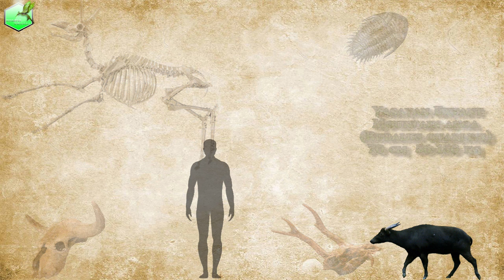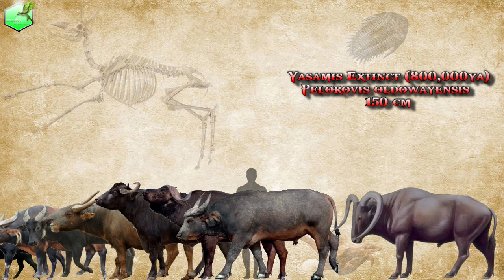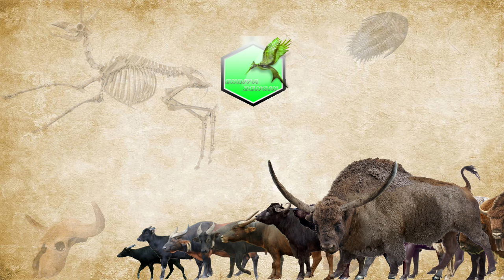Bison vs Buffalo Size Comparison Living Extinct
1.Mountain anoa (Bubalus quarlesi)
2.Lowland anoa (Bubalus depressicornis)
3.Congo buffalo or forest buffalo (Syncerus nanus)
4.Mindoro dwarf buffalo or tamaraw (Bubalus mindorensis)
5.Domestic water buffalo (Bubalus bubalus var kerabau)
6.River buffalo  (bubalus bubalus var)
7.Mountain buffalo (Syncerus mathewsi)
8.Sudanese buffalo(Syncerus brachyceros)
9.Pelorovis oldоwayensis
10.Bison menneri
11.African buffalo (Syncerus caffer)
12.Bison occidentalis
13.Steppe bison (Bison priscus
14.European water buffalo (Bubalus quarlesi)
15.Sri lankan wild buffalo (Bubalus arnee migona)
16.Asian water buffalo (Bubalus arnee)
17.Pelorovis antiquus (Syncerus antiquus)
18.Plains bison (Bison bison)
19.Wood bison (Bison athabascae)
20.Bison schoetensack
21.European bison (Bison bonasus)
22.Bison antiquus
23.Bison latiforans

1.OTHER NAMES French: Anoa de montagne, anoa de Quarle.
German: Berganoa, Gebirgsanoa, Zwerganoa. Spanish: Anoa de
montaña. Russian: Горный аноа.

2.OTHER NAMES Midget Buffalo, Sapiutan. French: Anoa de Malaisie.
German: Anoa, Flachlandanoa, Gemsbüffel. Spanish: Anoa de
llanura. Russian: Равнинный аноа. Sulawesi: Anoeang, sapi oetani,
boeoeloe toetoe. Filipino: Tamaran.

3.OTHER NAMES Congo Buffalo, Dwarf Forest Buffalo, Red Buffalo.
French: Buffle nain, buffle de forêt. German: Rotbüffel, Waldbüffel.
Spanish: Búfalo rojo, búfalo enano, búfalo africano selvático.
Russian: Карликовый лесной буйвол.

4.OTHER NAMES Mindoro Dwarf Buffalo, Dwarf Water Buffalo.
French: Tamarau. German: Tamarau, Tamaraw, Tamarao,
Mindorobüffel. Spanish: Tamarao, búfalo de Mindoro. Russian:
Тамарау, или филиппинский буйвол. Filipino: Tamarao, cimmaron,
carabao, cabao, tanarau

5.OTHER NAMES Domestic Water Buffalo, Carabao. French: Buffle
d’eau. German: Wasserbüffel, Sumpfbüffel. Spanish: Búfalo de
agua. Russian: Домашний (болотный) буйвол. Malay: Kerbau.
Indonesian: Kerbau, mahesa, moending. Thai: Kwai, marid. Khmer:
Krabey, beng. Lao: Bahnar. Filipino: Carabao.

6.OTHER NAMES Water Buffalo, River Buffalo. French: Buffle d’eau.
German: Wasserbüffel, Sumpfbüffel. Spanish: Búfalo de agua.
Russian: Домашний (речной) буйвол.

7.OTHER NAMES Virunga Buffalo, Sudanese Buffalo, Northwestern
Buffalo. French: Buffle de Mathews. German: Virunga-Büffel.
Spanish: Búfalo de montaña. Russian: Центральноафриканский
горный буйвол.

8.OTHER NAMES Lake Chad Buffalo, Sudanese Buffalo, Northwestern
Buffalo. French: Buffle du Tchad. German: Suda-Büffel. Spanish:
Búfalo de sabana. Russian: Северо-западный (саванный) буйвол.
Swahili: Mbogo. Tswana: Nare

11.OTHER NAMES Southern Savanna Buffalo. French: Buffle d’Afrique.
German: Afrikanischer Büffel, Kaffernbüffel. Spanish: Búfalo cafre.
Russian: Капский, или южный буйвол. Afrikaans: Buffel. Swahili:
Nyati, mbogo. Zulu: Inyathi. Maasai: Olaro. Sesotho: Nare. Swati:
Inyatsi. Xitsonga: Nyarhi. Tshivenda: Nari. Lozi: Nali. Yei: Unyati.

15.OTHER NAMES Sri Lankan Asian Water Buffalo. French: Buffle du
Sri Lanka. German: Sri Lanka Wasserbüffel. Spanish: Búfalo de
agua de Sri Lanka. Russian: Цейлонский водяной буйвол.

16.OTHER NAMES Asian Water Buffalo, Asiatic Buffalo, Arni. French:
Buffle d´eau. German: Arni, Wasserbüffel. Spanish: Búfalo de agua.
Russian: Азиатский водяной буйвол.

18.OTHER NAMES American Buffalo, Indian Buffalo. French: Bison
des plaines. German: Präriebison. Spanish: Bisonte americano de
llanura, búfalo. Russian: Североамериканский равнинный бизон.

19.OTHER NAMES Mountain Buffalo, Wood Buffalo, American Bison.
French: Bison des bois. German: Waldbison. Spanish: Bisonte
americano de bosque, bisonte de montaña, búfalo de montaña.
Russian: Североамериканский лесной бизон. Chipewyan: Jejëre
Junarejëre. Cree: Puscowmostus. Dogrib: Jehji. South Slavey:
Dechitah goejide.

21.OTHER NAMES Wisent. French: Bison d’Europe. German:
Europäische Bison. Spanish: Bisonte europeo. Russian:
Европейский зубр.

Kanatlı Hayvanlar,Avcı Hayvalar,Hayvan Krallığı,Buz Devri,Dinozorlar,

animals,prehistoric planet,ice age,fossil,World largest animals